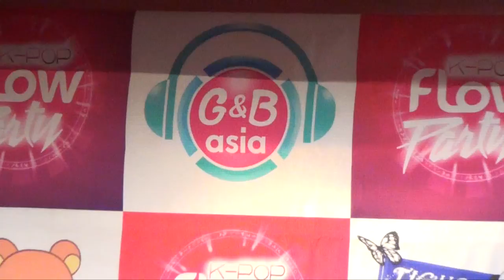[G&B ASIA TV] Cobertura Evento KPOP FLOW PARTY- Arequipa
Evento : KPOP FLOW PARTY
Organizo Yolo Producciones
Arequipa 05 marzo 2016
COBERTURA POR G&B ASIA